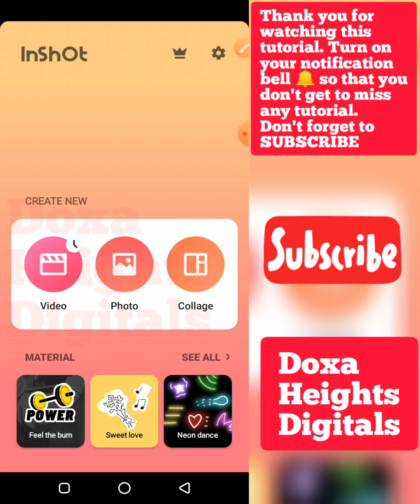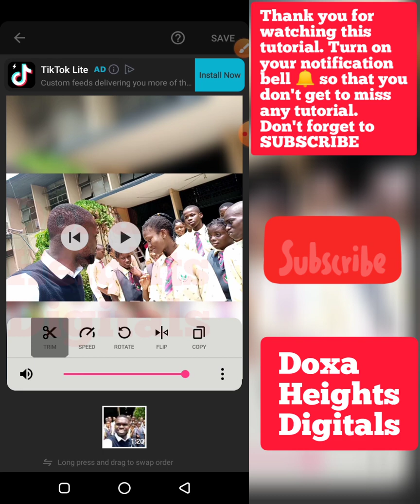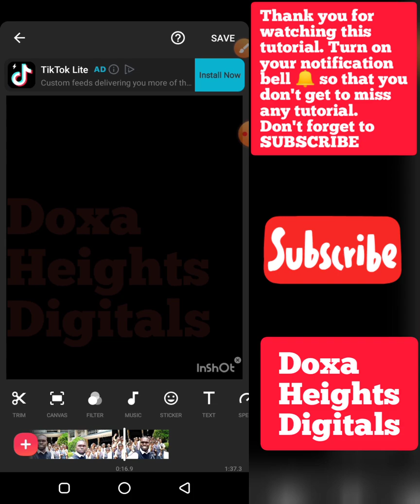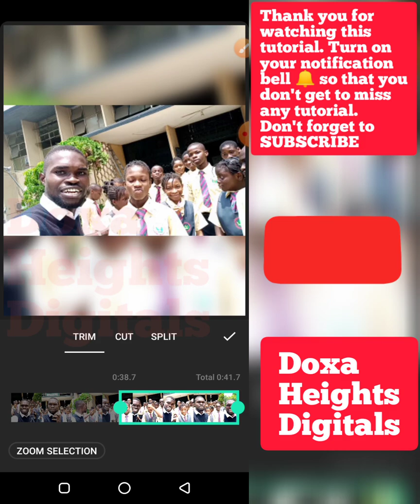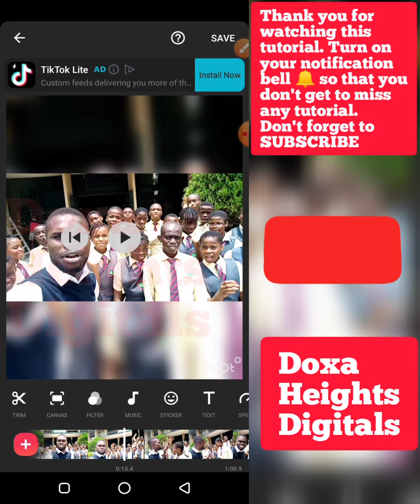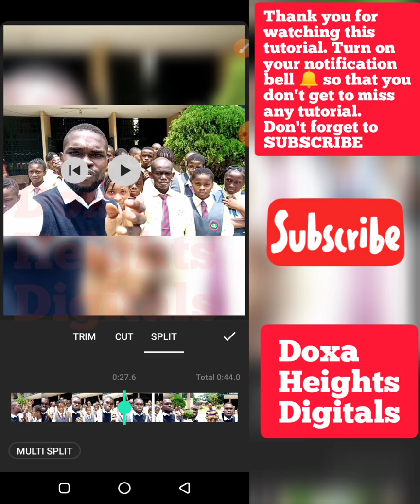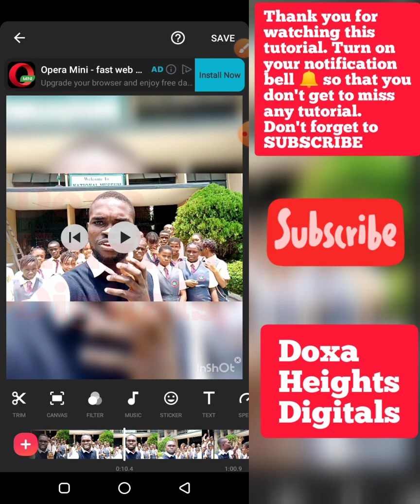How to cut and trim out unwanted part of your video in inshot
In this tutorial, I show step by step on how to remove, trim or cut out unwanted parts from your video..